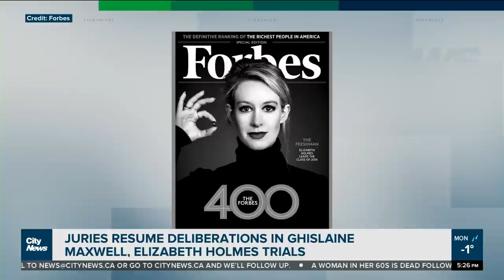Juries deliberate for 2nd week in Ghislaine Maxwell, Elizabeth Holmes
We’re awaiting verdicts in two closely watched trials in the U.S.: the sex trafficking trial of Ghislaine Maxwell and the fraud trial of Elizabeth Holmes. As the juries resume deliberations, Caryn Ceolin with where each case stands.